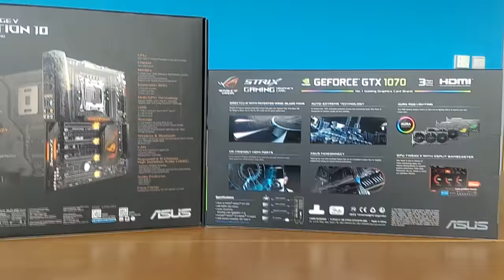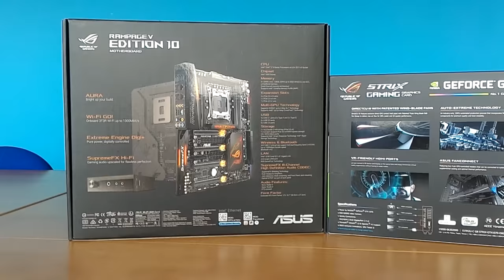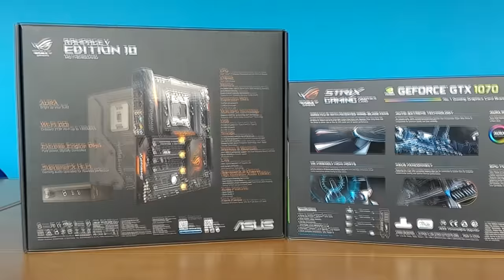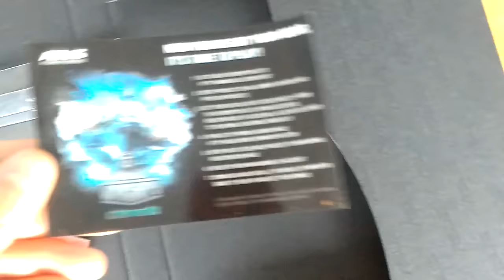ROG Strix GTX 1070 - popis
Asus ROG Strix GTX 1070 s 8 GB GDDR5 :), jak vypadá a co je uvnitř? Aneb první rozbalení.
jádro: 1630 MHz (1835 MHz max Boost v OC módu GPU Tweak)
paměti: 8 GHz GDDR5 efektivně